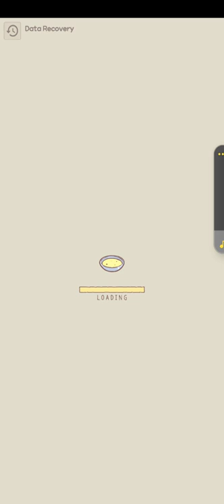cats and soup episode #3